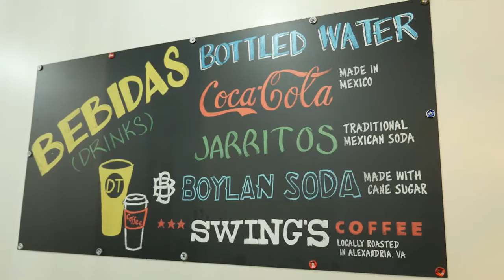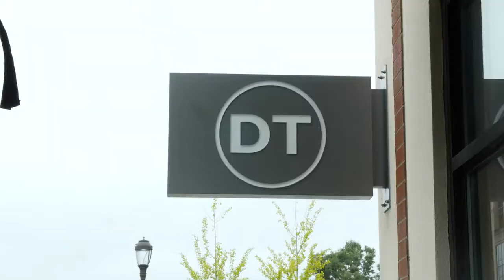Sheila Interviews District Taco Co Founder Osiris Hoil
Sheila Zelghi, CEO of Sheila & Company of Samson Properties, interviewed District Taco Co-Founder Osiris Hoil on pursuing the American Dream.  Watch Sheila talk with Osiris about following his passion and what it took to create his renown Washington, D.C. eatery District Taco, now with 12 locations throughout the District, Maryland, Virginia and Pennsylvania.